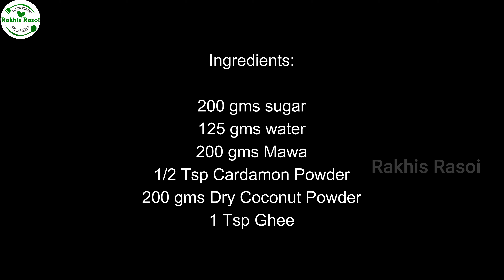Get Ready for the Easiest Khopra Pak Recipe EVER!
Ingrediensts:
200 gm sugar
125 gms water
200 gms Mawa
200 gms Coconut Powder
1/2 Tsp Cardamon Powder
1 tbsp Ghee

Sarasiya Khaja પરફેક્ટ માપ સાથે સરસીયા ખાજા બનાવવાની રીત Jeera khajali of Porbandar

1.Brass Thali
2.Brass Kadai
3.CastIron ware
4.Cast Iron Tawa
5.Paniyaram Pan 12 pit
6.Paniyaram 9 Pit
7.Ironware Grill Tawa